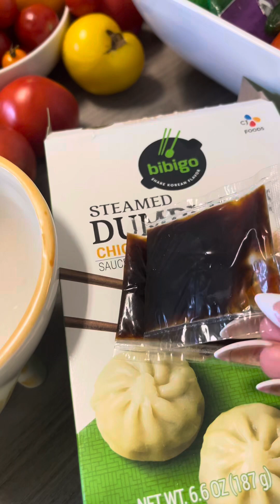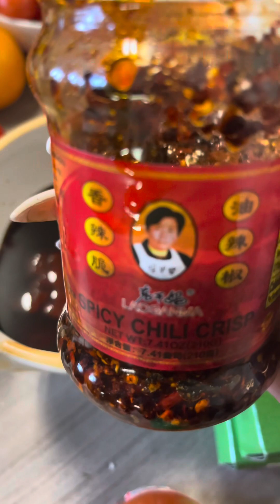HOW TO MAKE SAUCE DIP FOR DUMPLINGS